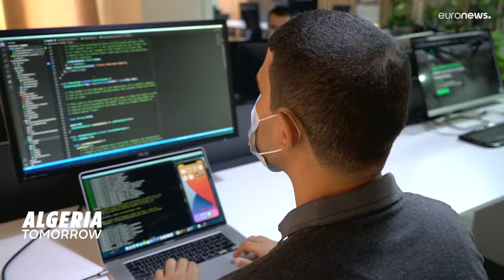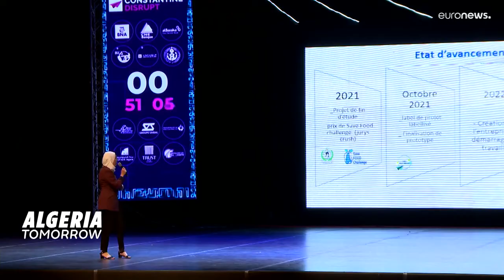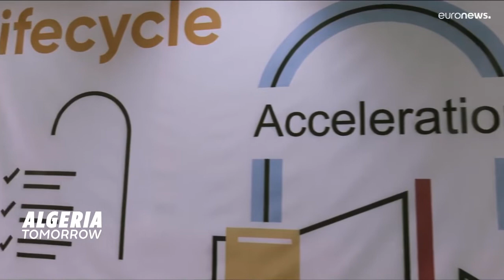L'Algeria punta sulle startup per rilanciare l'economia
Il numero di nuove aziende registrate è raddoppiato nel 2022. Sempre più imprenditori sono incoraggiati a rischiare, grazie anche al nuovo quadro normativo che gli consente di avere vantaggi fiscali